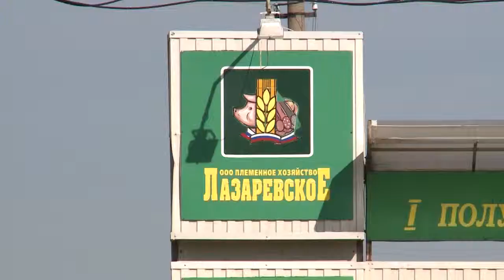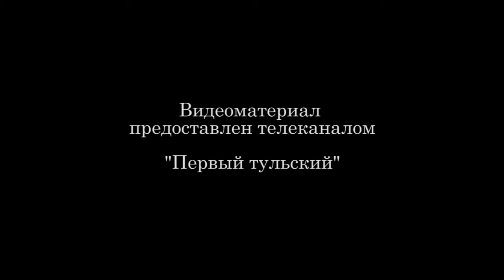Рабочая поездка в Щекинский район 24.09.15